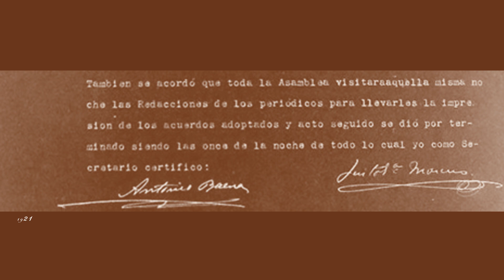Centenario de la Agrupación de Cofradías de Semana Santa de Málaga